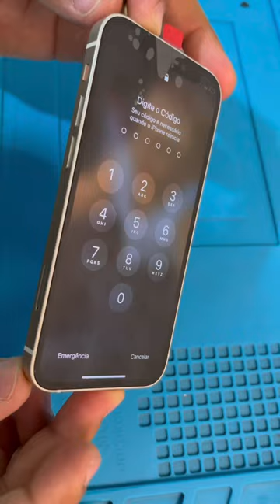Como é feito seu iPhone de vitrine.